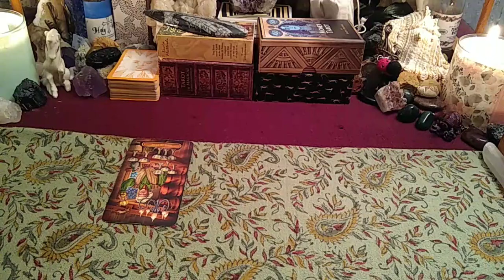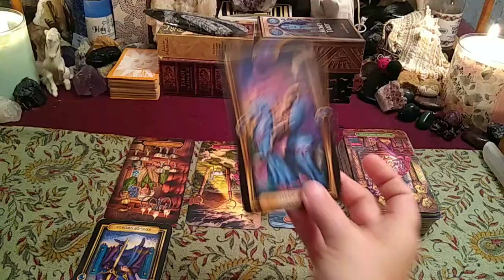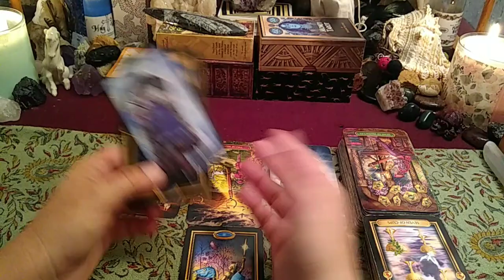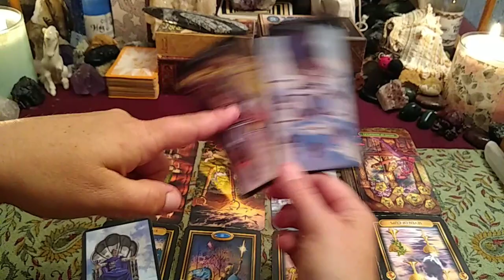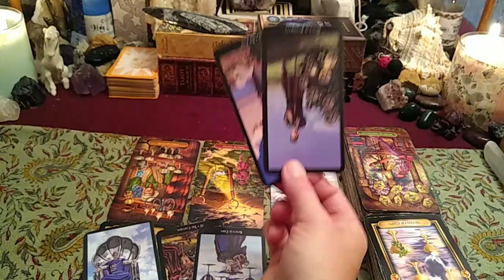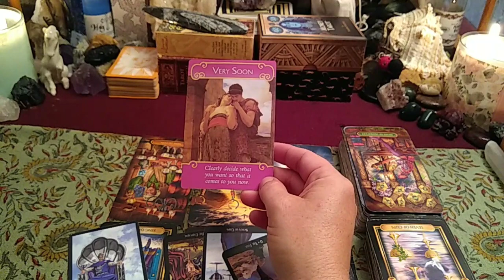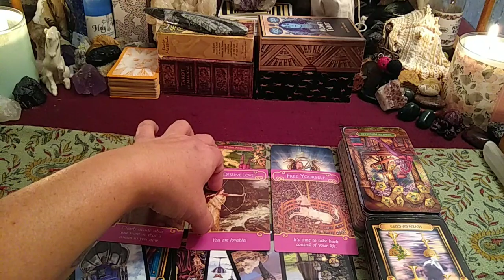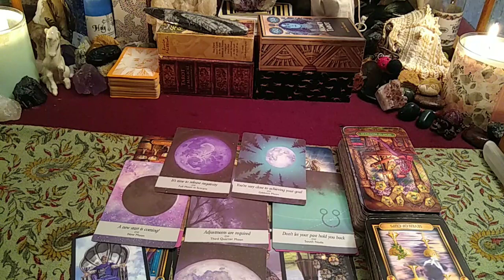Leo ♌BONUS-YOU/THEM: Freedom With/Without the Other. Close the Chapter or Relationship!⏳ June 2021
🔮READING OPTIONS & PRICING:
NEW CLIENTS ONLY get $10 USD off (FIRST READING ONLY):
* 30 min Live Phone Reading $60 USD (No Clarifying Cards)

* 1 hour Live Phone Reading $100 USD (Fully In-depth with Clarifying Cards)

* 1 hour Pre-recorded Video Reading Via Private YouTube Link $150 USD (Fully In-depth with Clarifying Cards. Please allow for 7 days turn around time frame based on date/time full payment has been submitted.)